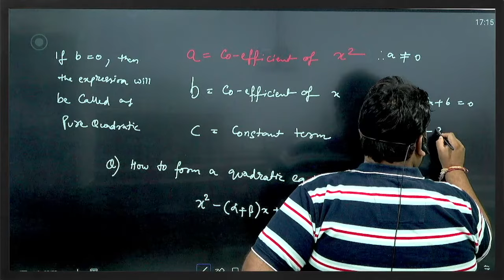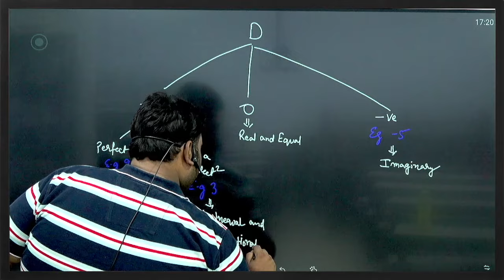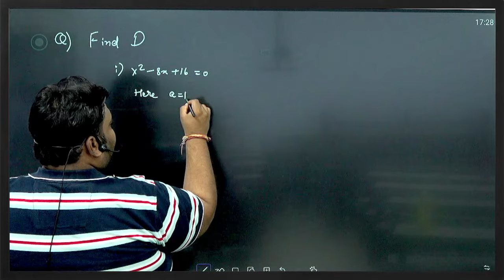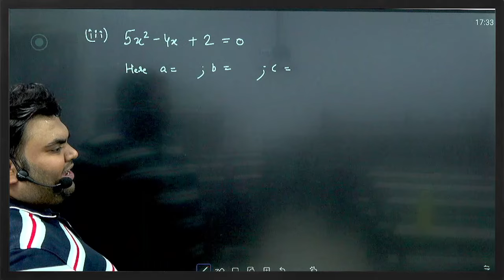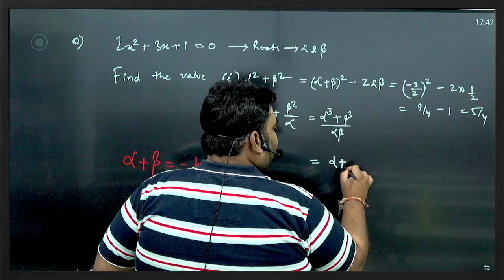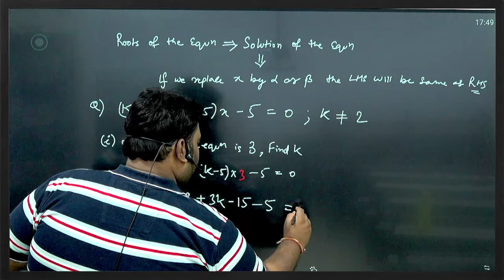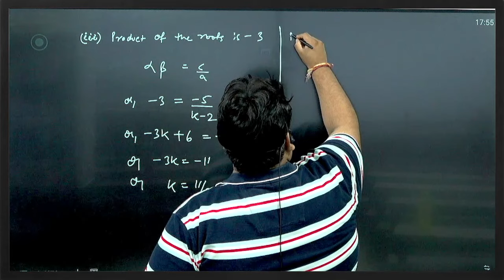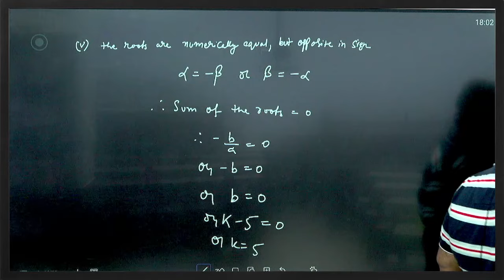ACET | Class 4 | Maths | Quadratic Equations | Actuarial Science | IAI | CA Vivek Patwari